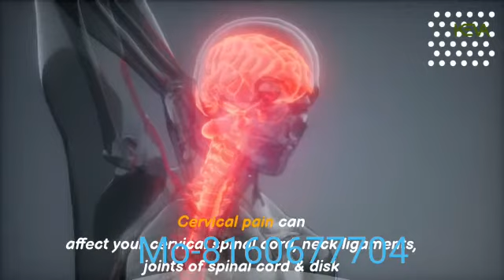सर्वाइकल(गर्दन दर्द)का दर्द - कारण और उपचार | Cervical Pain In Hindi | Neck Pain | Cervical Disc